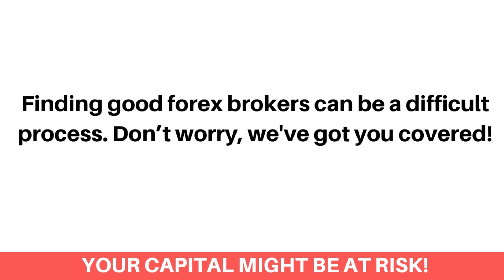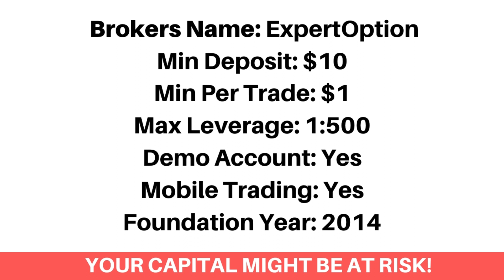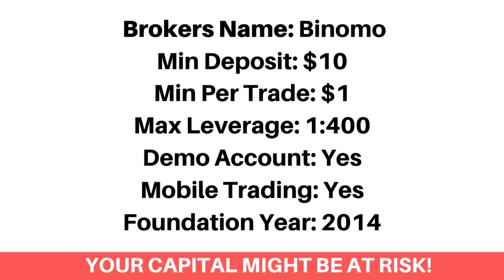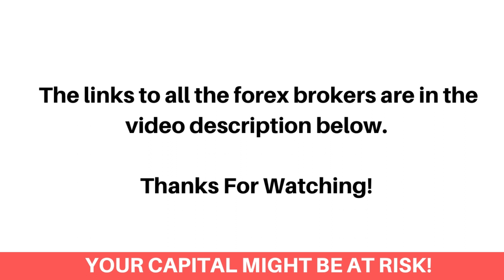Good Forex Brokers For Beginners - FxBeginner.Net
Here's the list of the good forex brokers.

Finding good forex brokers can be a difficult process. Don’t worry, we've got you covered!

We've compared all the good forex brokers that would let you trade all major Forex currency pairs with the best leverage.